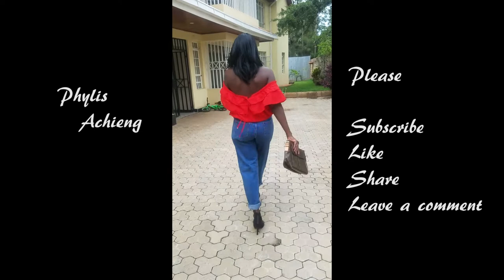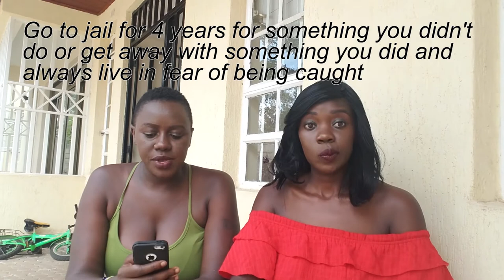WHAT WOULD YOU RATHER? | PHYLIS ACHIENG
I invited my sister to our favorite pass time game. Hope you enjoy!